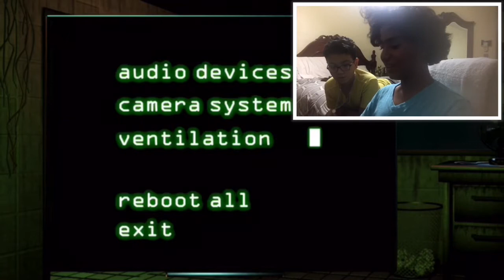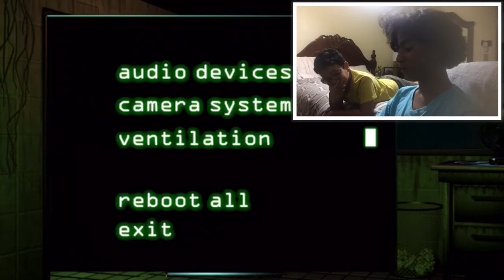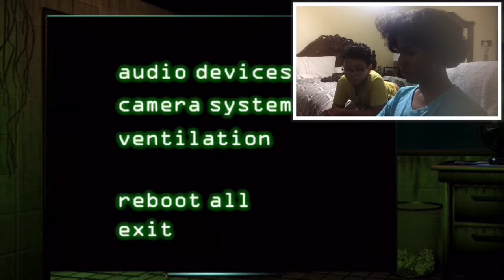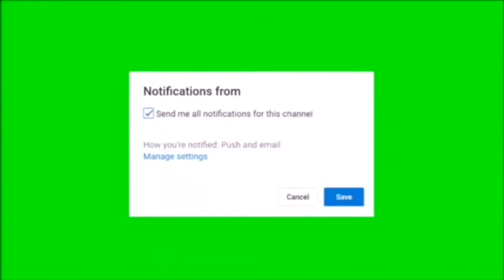Five nights at Freddie’s *scary*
Comedy Pranks Michael

👇🏻Squad👇🏻

Please ignore all the hate comments. Thx

Goal:10 likes?❤️